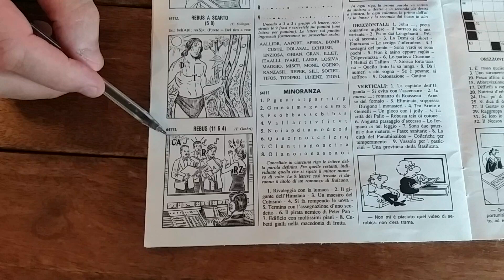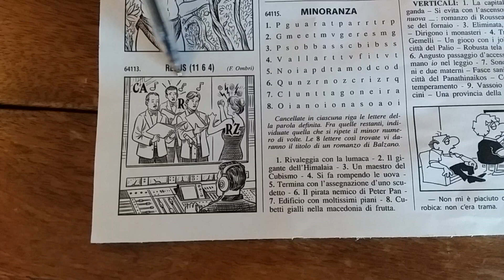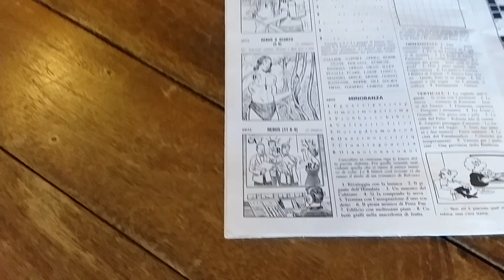Risolviamo con Giorgio Dendi un REBUS della Settimana Enigmistica?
Il rebus in fondo a pagina 36 è sempre un rovello, ma la soddisfazione di trovare la soluzione appaga.